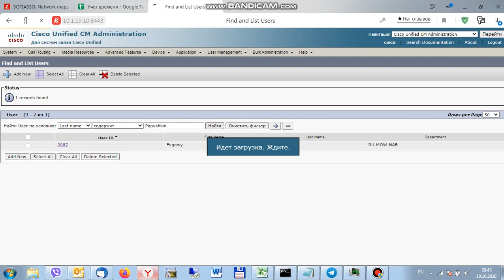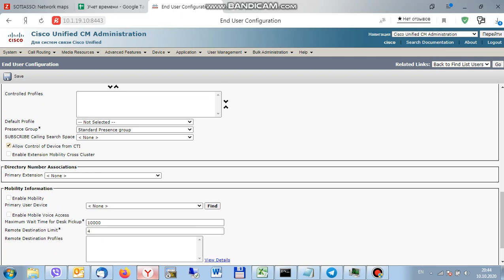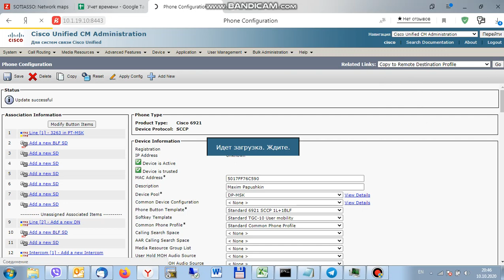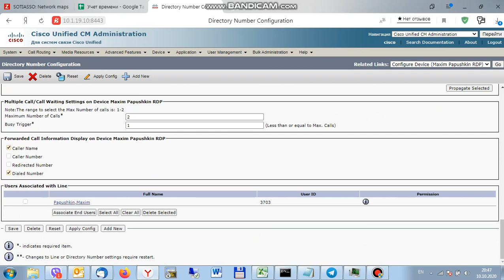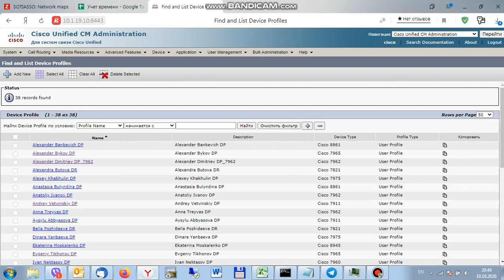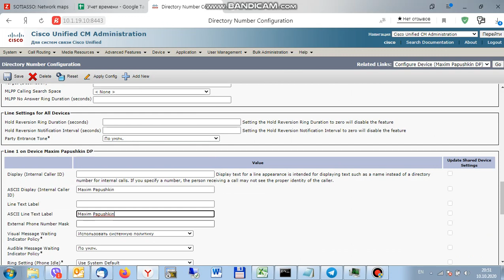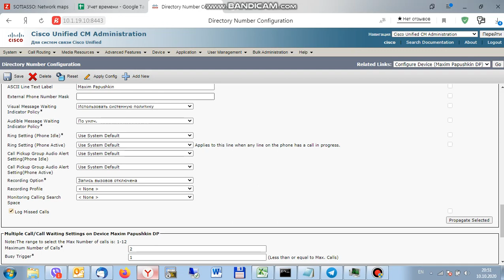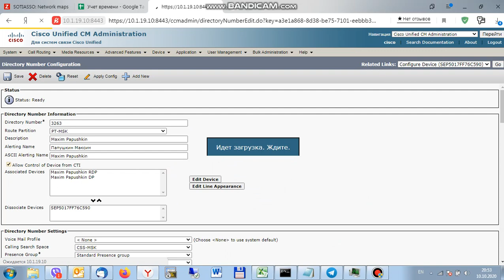CUCM Extension Mobility (1)